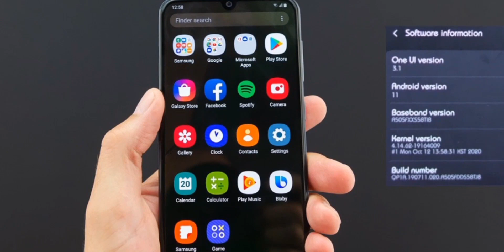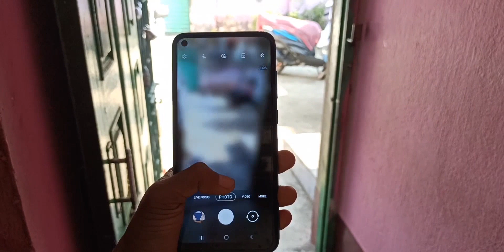One UI 3.1 Update Rollout Start | Samsung A51 & A71 Android 11👍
Friends In This Video I Will Tell You Full Details About One UI 3.1 Update.